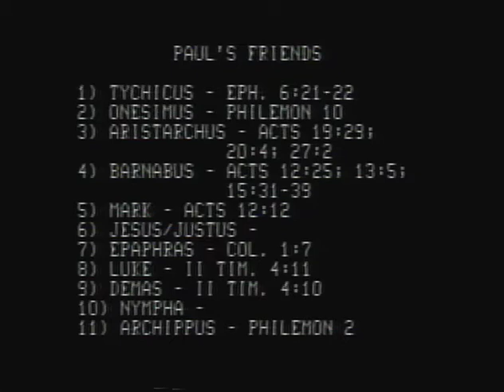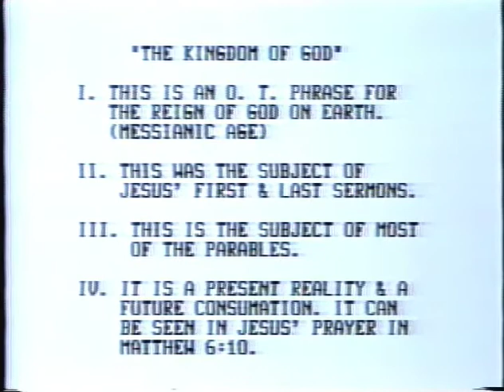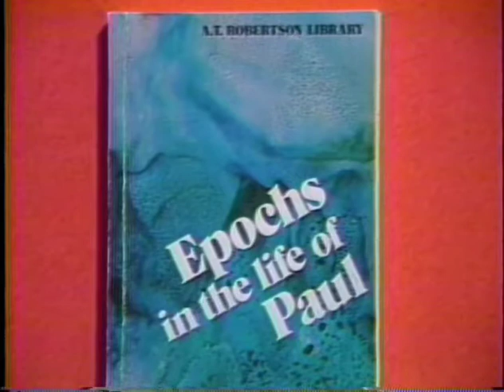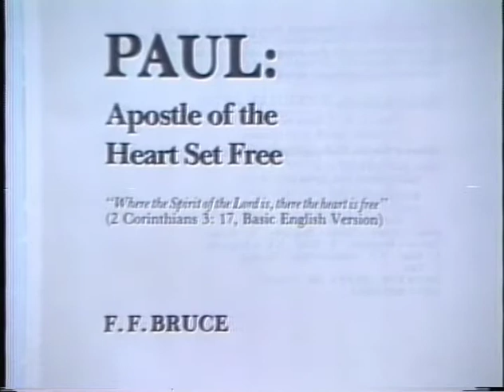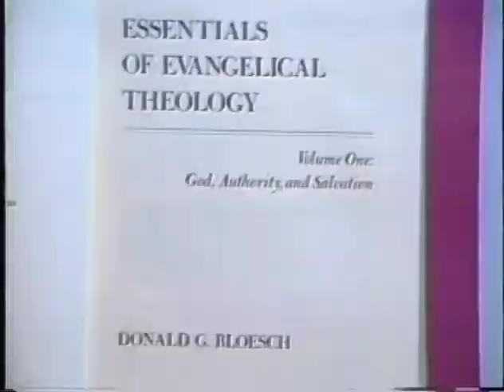Colossians 4 lesson by Dr. Bob Utley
Colossians 4 lesson by Dr. Bob Utley, retired professor of hermeneutics (Bible interpretation). Recorded at the Bible Lessons International studio.